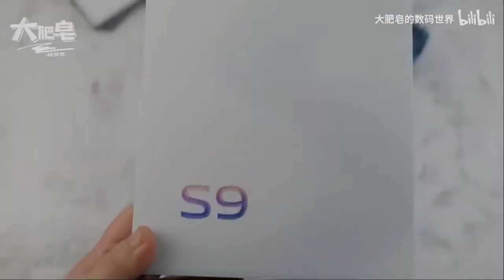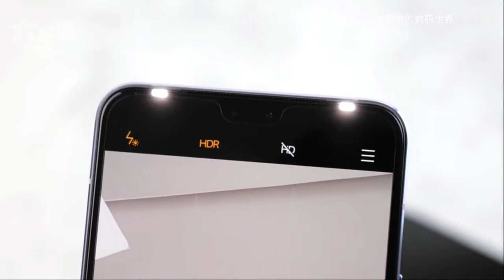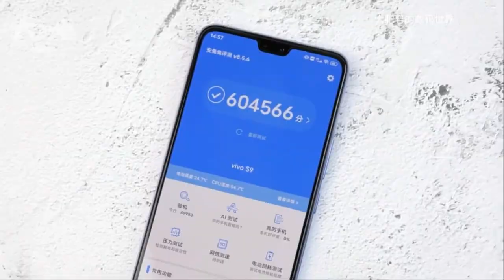⚡️ VIVO S9 UNBOXING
🔔 Bell